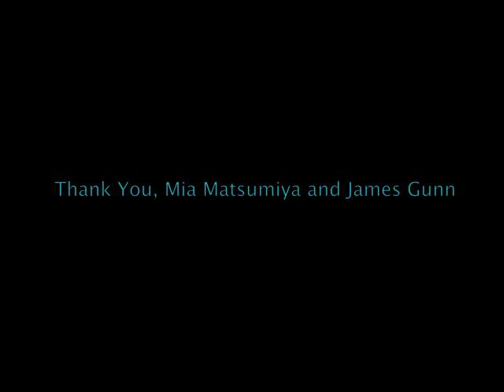SPERM: Shot from a Gunn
Violinist, medical guinea pig, and professional unscrewer Mia Matsumiya was kind enough to film her boyfriend James Gunn's sperm under a digital microscope and share the results on the interwebs. I thought it could use a soundtrack.

LYRICS:

MOMENTUM

Motion melting
in with the now
lose yourself
in the sound

matter moving
without a word
take off and
feel the blur

Soaring past the overcast
forward fast
momentum
from the to and to the from
breaking free coercing speed
to the brink
momentum
the moment comes to run